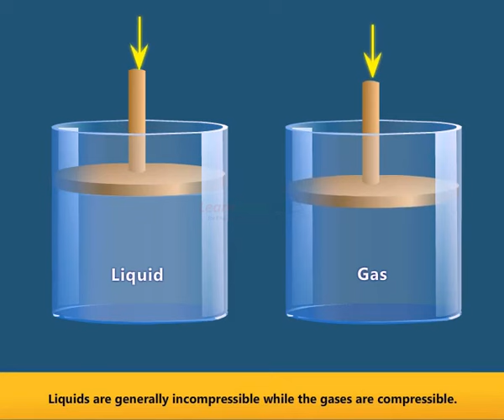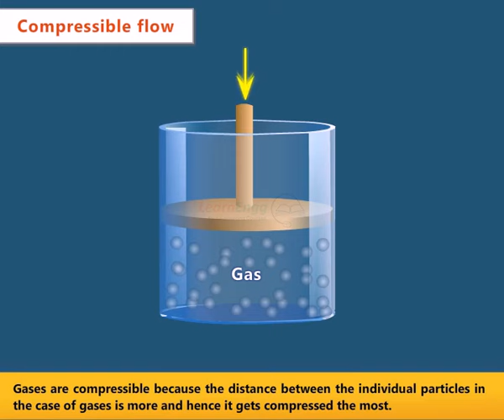COMPRESSIBLE AND INCOMPRESSIBLE FLOW